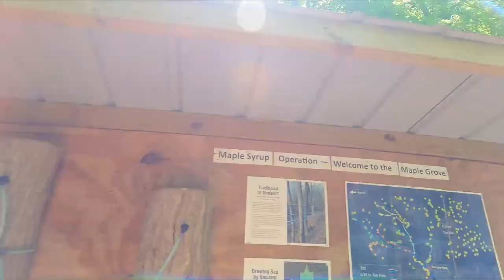Cry Me A River 100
2023 CMAR 100 Miler.  Cut Short due to Flash Flooding and Delay of 7+ hours.  Race is held annually at Camp Wakonda in Chillicothe, IL running to Robinson and Detwiller Parks in the Peoria Park District.  This course has massive vert for the Midwest with well over 20K climb.